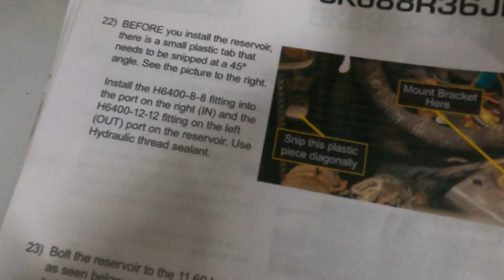You can do it PSC Adventure steering kit on your 3.6 JK part 2.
In this editrion we show the installation part of the PSC adventure steering kit on a 2016 Jeep JKU. All of the ins and outs including why we had to use a cherry picker to get the steering box installed.